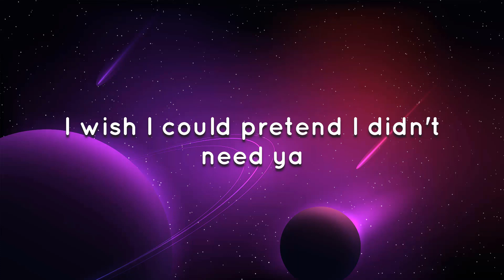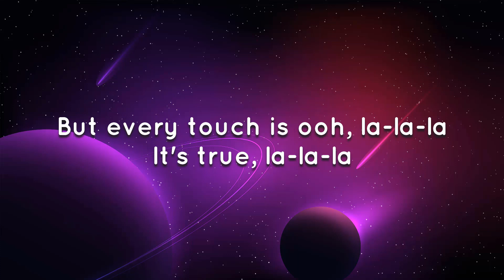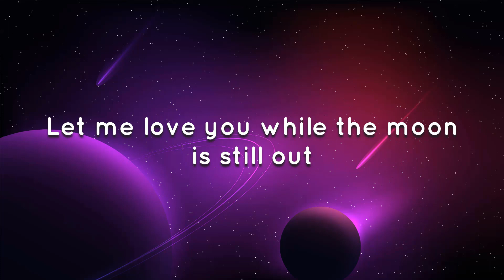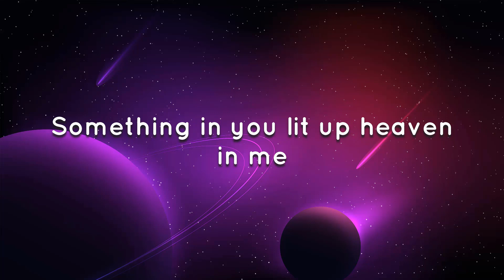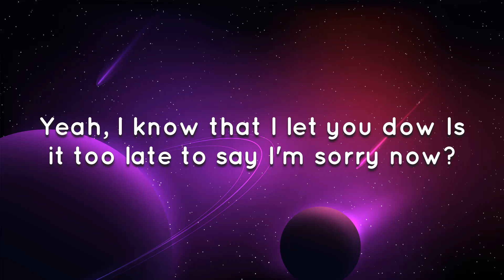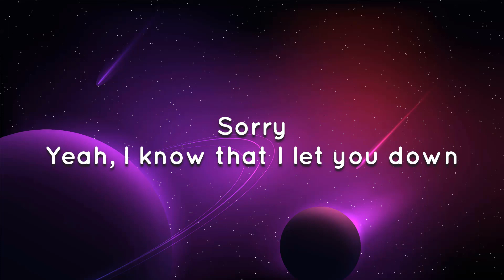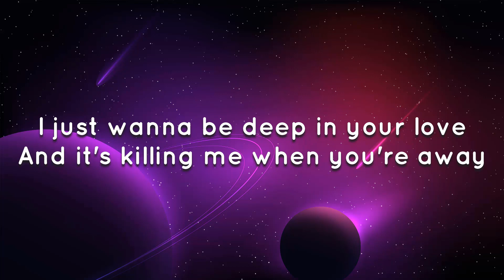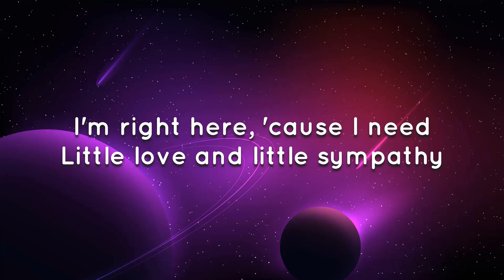Señorita - Shawn Mendes, Camila Cabello (Lyrics/Letra)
Letra:  Shawn Mendes, Camila Cabello - Señorita

Yeah no
Sapphire moonlight
We danced for hours in the sand
Tequila sunrise

Don't stop

For you